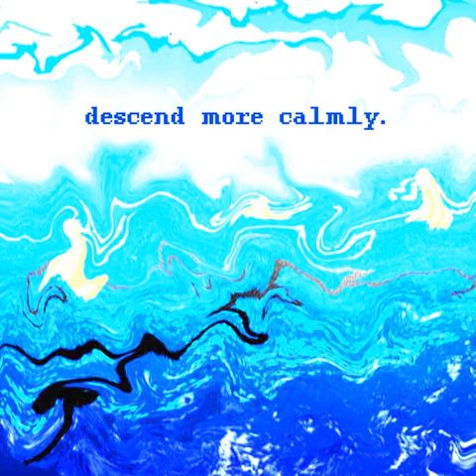Descend more calmly. - C A N W A V E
Track by sylvarn
Art by olkiswerve